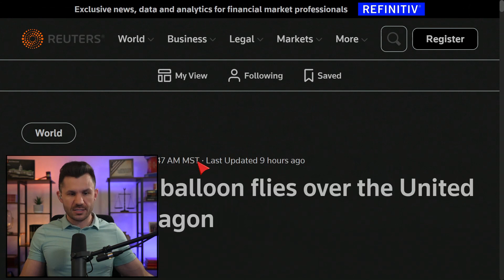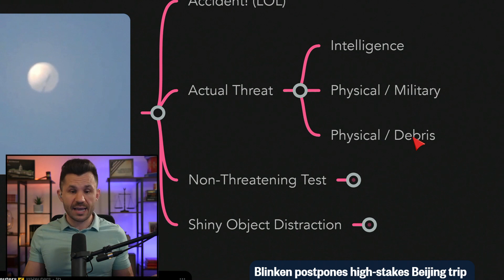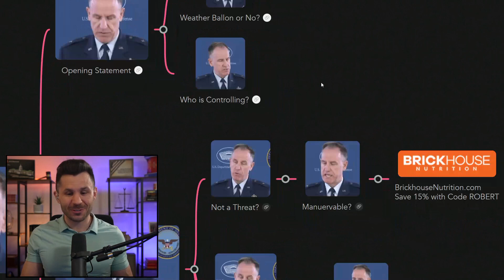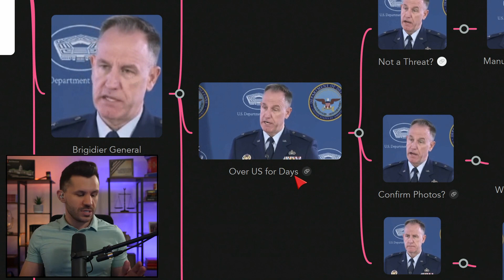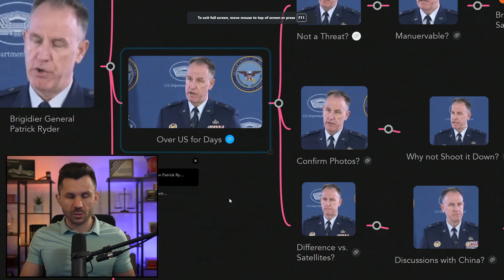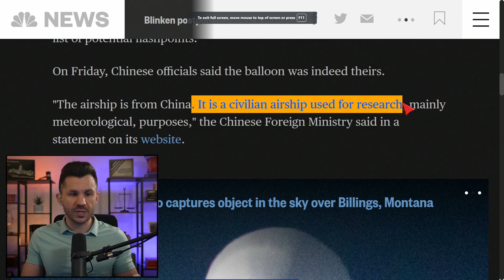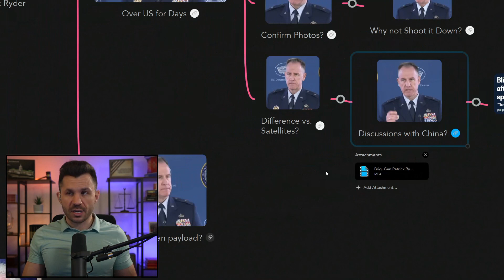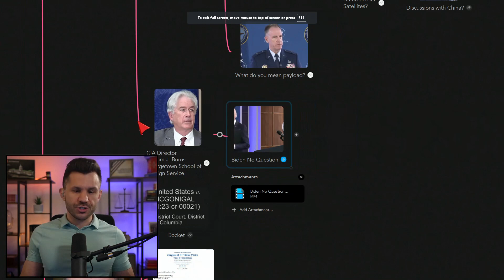Chinese Spy Balloon Debrief with The Pentagon's Patrick Ryder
The U.S. DoD reveals new details about the Chinese surveillance balloon. Brigadier General Patrick Ryder explains the Chinese craft will float over the United States for days and is maneuverable. CIA Director William J. Burns explains the future landscape. Biden refuses to answer questions.